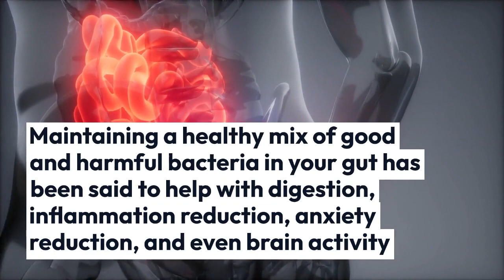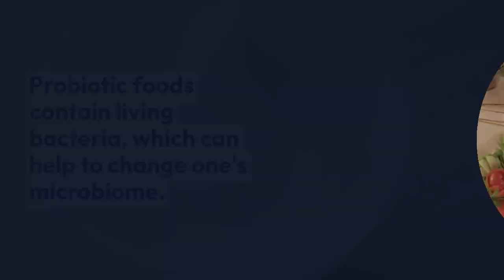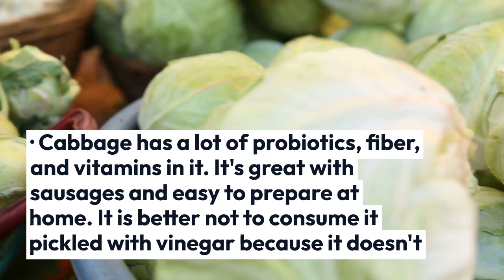What is microbiome Diet?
This video is about what is microbiome diet? The microbiome diet is a plant-based diet that may help to encourage the growth of healthy gut bacteria. Dr. Raphael Kellman came up with an idea of a microbiome diet to promote healthy gut bacteria in the digestive tract. Human health needs to have a healthy microbiome.
Here is the link of video How to improve Gut health:
Hey Guys In this channel Tips for Foodies, I upload health tips for foodies. Also Healthy Food recipes, easy and quick to make at home.